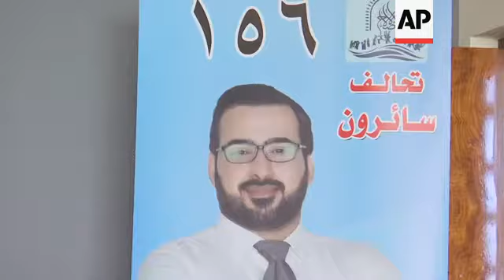Iraqi journalist who threw shoe at George Bush standing for parliament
(4 May 2018) The Iraqi journalist who almost a decade ago threw his shoes at then US president George W. Bush on Friday spoke about his candidacy for the upcoming parliamentary elections.
Muntadhar al-Zeidi had became a folk hero in the Arab world for his act.
In Iraqi culture, throwing shoes at someone is a sign of contempt - Iraqis whacked a statue of Saddam Hussein with their shoes after US Marines toppled it to the ground after the 2003 invasion.
On Friday, al-Zeidi said he wanted parliament to officially ask the US "to apologise and compensate all Iraqi families affected by the occupation".
Al-Zeidi also criticised Iraqi politicians who supported then US president Bush, saying their time was up too.
Iraqi national elections are scheduled for 12 May.